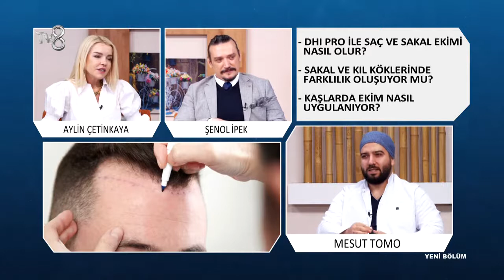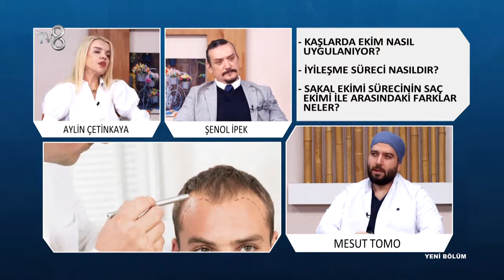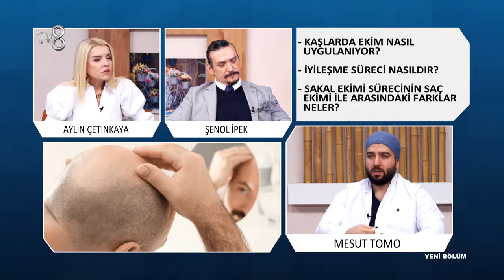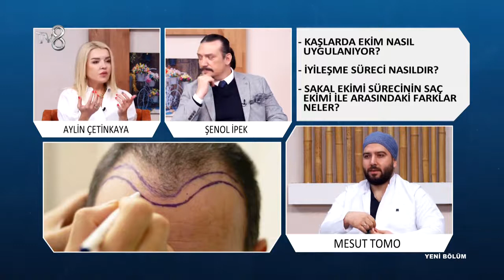DHI ile Sakal Ekimi Tedavisi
Aklına takılan tüm soruların cevabı bu videoda!
Sakal ve Bıyık Ekimi Nasıl Yapılır?
Sakal ve Bıyık Ekimini Kimler Yaptırabilir?
DHI Yöntemi ile Sakal Ekiminin Farkı Nedir?
Başarılı doktorumuz dr.Mesut Tomo senin için cevaplıyor!
Instagram hesaplarımızı ziyaret edebilirsin 😉👍
Clinicexpert.tr ve Clinicexpert.estetik